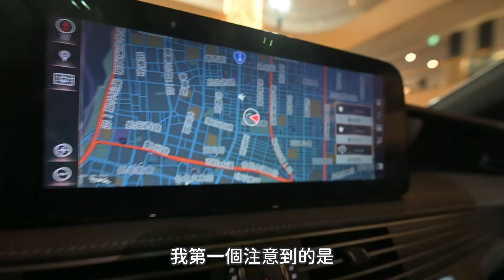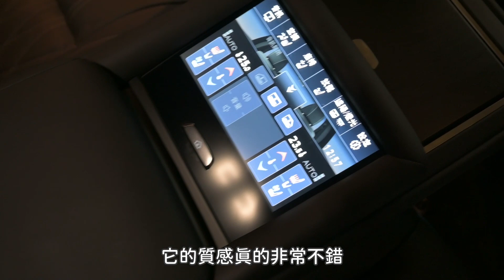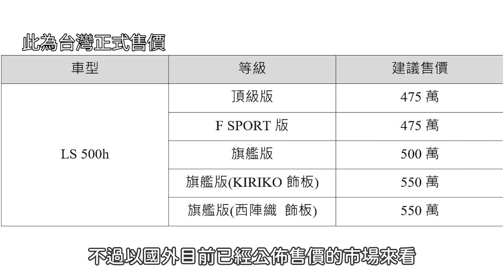LEXUS LS500h 改款發表：站長盛裝賞車！體驗造車工藝細節｜斌斌說車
你是否有體驗過Lexus極致的造車工藝？就讓站長帶著大家一起來看看吧！

1.於此部影片下方留言「你是後座買家是否會選擇LS500h？」
將於1/27(三) 12:00 抽出「LEXUS抱枕毯 2名」於Youtube社群上公布